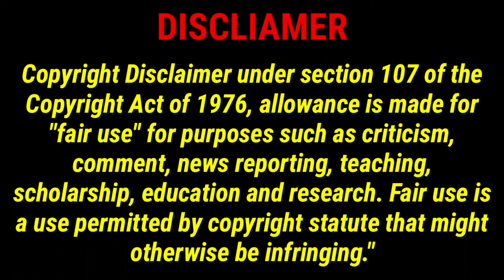O2 - Official Trailer (Tamil) রিভিউ এবং আপডেট | Nayanthara | Dream Warrior Pictures | review ।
O2 - Official Trailer (Tamil) Revew | Nayanthara | Dream Warrior Pictures | O2 from June 17 |
O2- মুভি । নয়নতারা আবারো দুর্দান্ত । অ্যাকশন থ্রিলার । O2 - Official Trailer (Tamil) | Nayanthara |